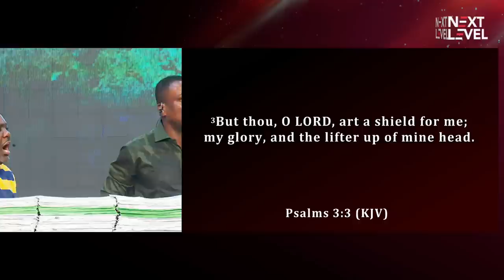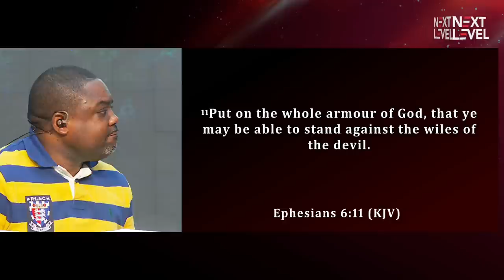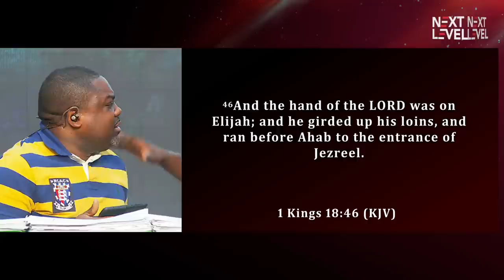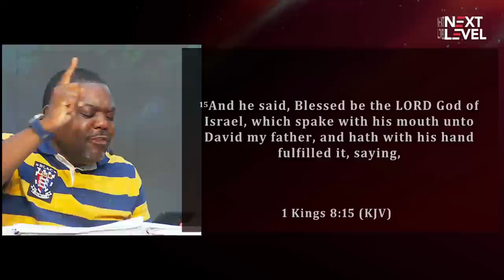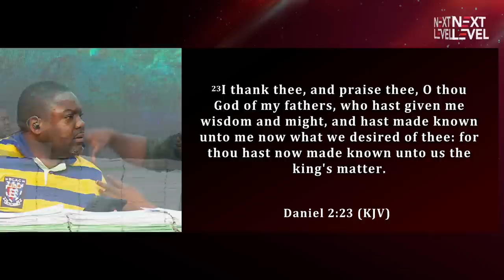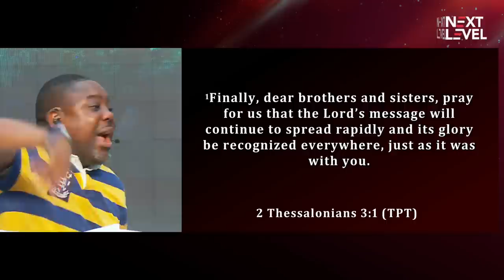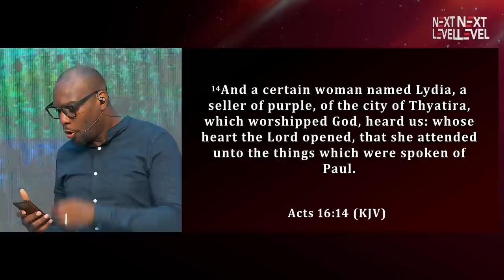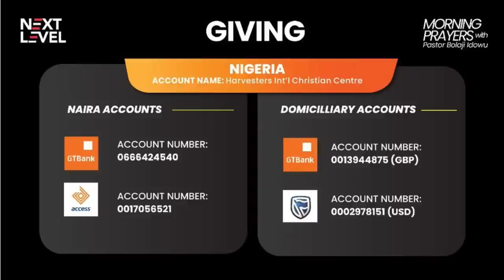Prayer For Acceleration & Intervention, Wisdom & Clarity || 2nd June 2023